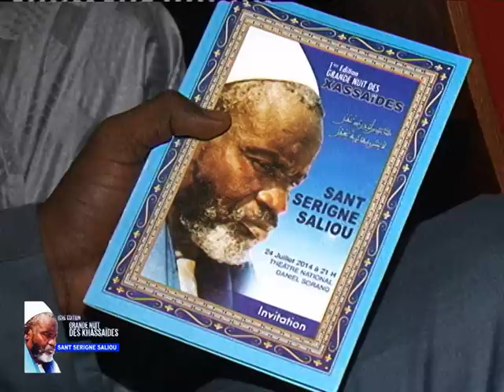[Intégralité 2ème Partie] Grande Nuit des Khassaïdes - 1ère édition - 24 juillet 2014 à Sorano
[Intégralité 2ème Partie] Grande Nuit des Khassaïdes - 1ère édition - 24 juillet 2014 au Théâtre National Daniel Sorano de Dakar